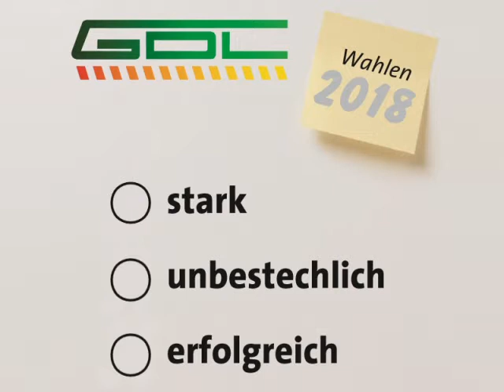Podcasts zu den Betriebsratswahlen